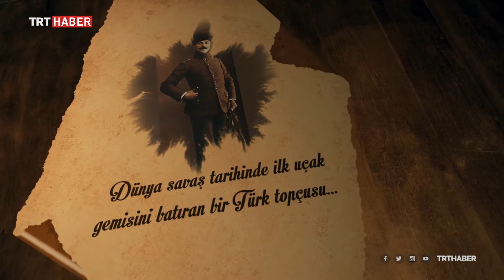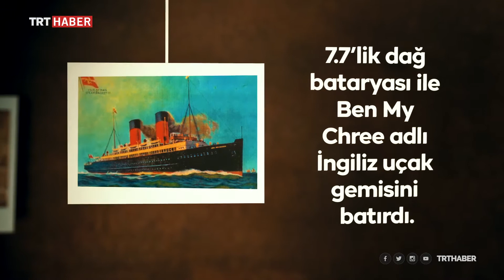İngiliz uçak gemisini top atışıyla batıran kahraman: Mustafa Ertuğrul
Topçu Yüzbaşı Mustafa Ertuğrul Aker, dünya savaş tarihinde bir ilke imza attı. Birinci Dünya Savaşı'nda, Meis Limanı'ndaki İngiliz uçak gemisini top atışıyla batırdı.